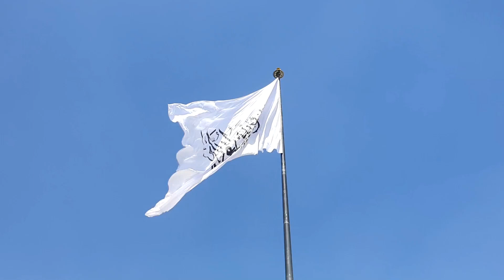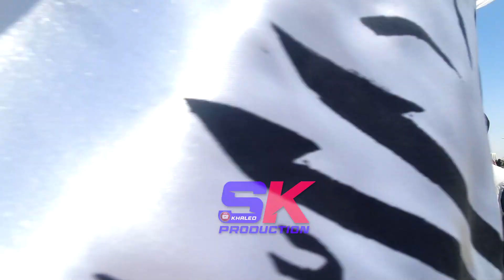تجلیل از ۱۵ اگست در کابل توسط حکومت امارت اسلامی Taliban Independence Day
دوسال پیش در پانزدهم اگست سال ۲۰۲۱ میلادی نظام پیشین افغانستان سقوط کرد و طالبان کابل و کاخ ریاست جمهوری را تصرف کرده و یک بار دیگر قدرت را در افغانستان به دست گرفتند
 با گذشت دوسال تاکنون هیچ کشوری این گروه را به رسمیت نشناخته است.
پس از شما دعوت میکینم تا پای این برنامه همراهی مان داشته باشید .

هموطنان دیگر ما اگر خواهان این همکاری هستند لطفا به این هشتک بپیوندند .
تشکر هموطن حمایت گر
تشکر نسل امداد گر
تشکر مردان و زنان سخی و سخاوت مند
ما منتظر کمک های بیشتر شما برای دستگیری نیازمندان هستیم ؛ همیشه با ما بمانید تا ما در کنار هموطنان نیازمند مان باشیم .
 بیشتر در این برنامه بیننده باشید.
اگر شما خواهان دست گیری همچون نیازمند هستید لطفا جهت رساندن کمک ها با ما به تماس شوید .
پل ارتباطی با ما 👇
اپ خالد موزیک در اندورید و ios قابل دسترس است: 👇
Two years ago, on August 15, 2021, the previous regime in Afghanistan fell and the Taliban captured Kabul and the presidential palace and once again took power in Afghanistan.
 After two years, no country has recognized this group.
So I invite you to join us in this program.
We are waiting for your further help to arrest the needy; Always stay with us so that we can be with our fellow countrymen in need.